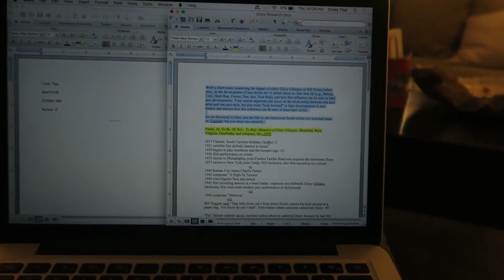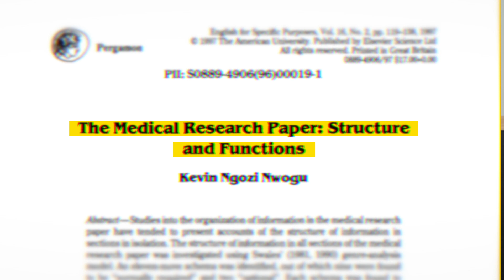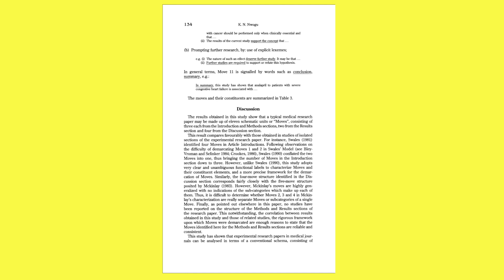Cara Baca dan Tulis Research Paper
Pelajar-pelajar yang berminat dengan dunia akademia, boleh berkenalan dengan anatomi ringkas research paper.